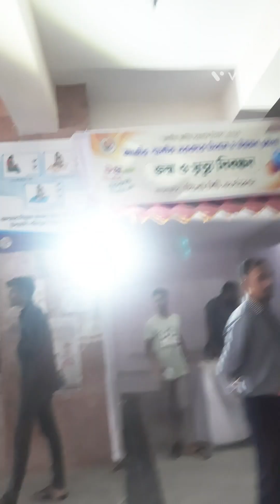ট্রেড লাইসেন্স করার সহজ সিস্টেম/Jhumor's Dream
আসসালামুয়ালাইকুম।
সহজেই ট্রেড লাইসেন্স করতে সিলেট সিটি কর্পোরেশনের 212 নাম্বার কক্ষে চলে যান।